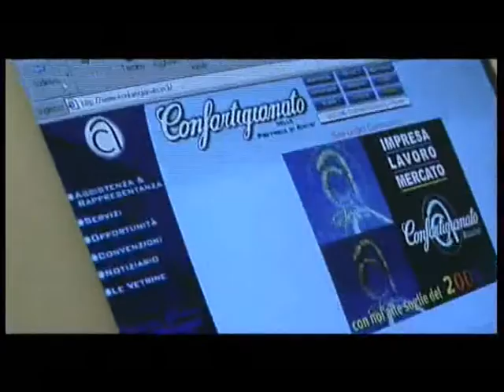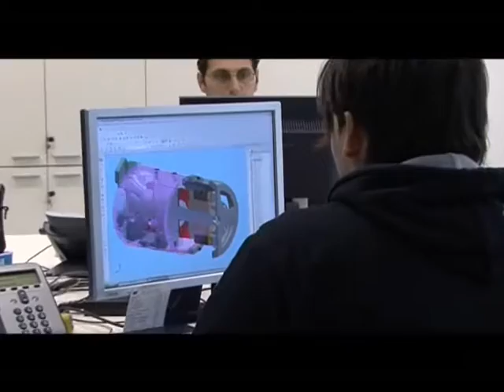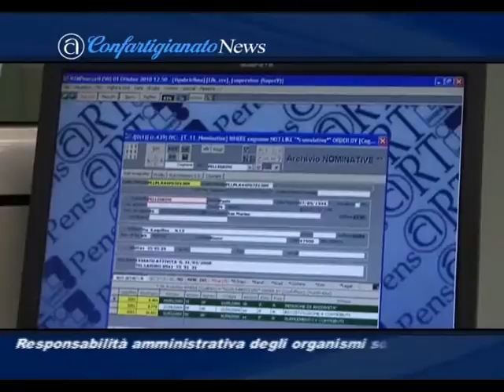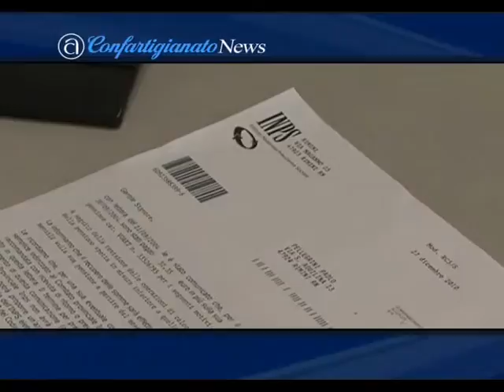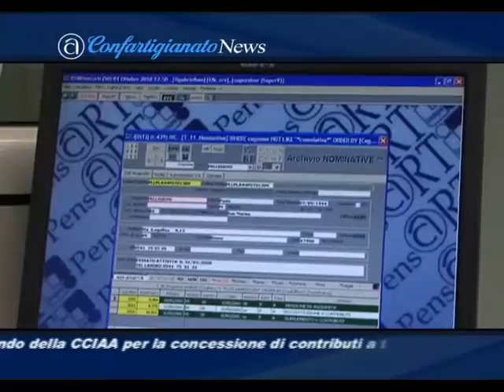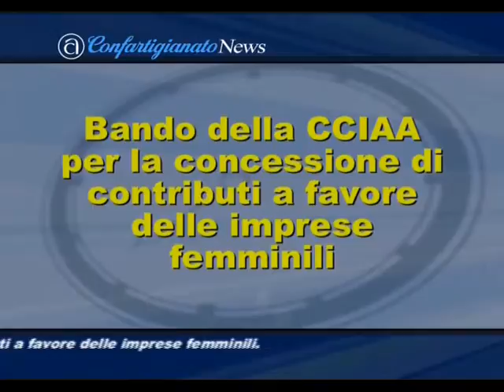CONFARTIGIANATO RIMINI da NEWS p.15 14-01-2011 2 di 2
Confartigianato News,
settimanale d'informazione prodotta dalla Confartigianato della Provincia di Rimini con tematiche sull'artigianato e piccole, medie Imprese.

PAOLO CORBELLI: funzinario Confartigianato, intervista.
DECRETO FLUSSI: Catherine Grelli, Responsabile Sportello EXTRA POINT Confartigianato.
PATRONATO: Marco Baldi, responsabile Patronato INAPA Confartigianato.

CONFARTIGIANATO DELLA PROVINCIA DI RIMINI
VIA MARECCHIESE 22
47923 - RIMINI (RN) ITALY